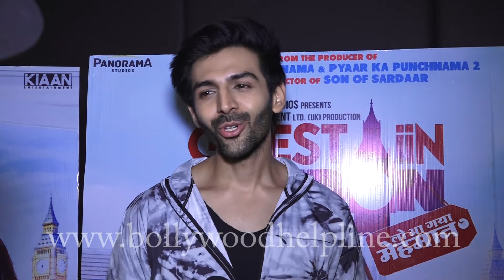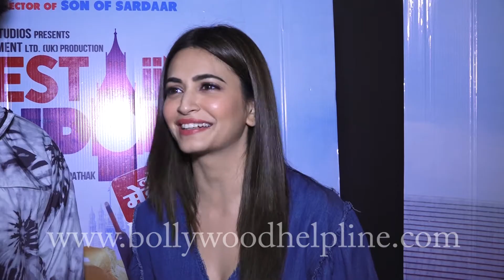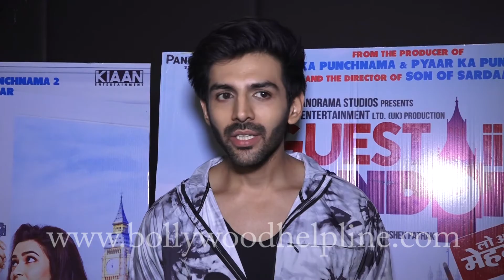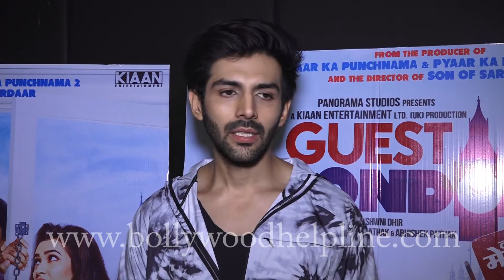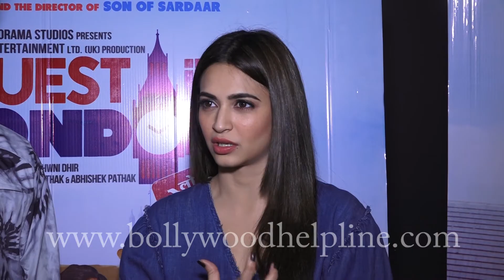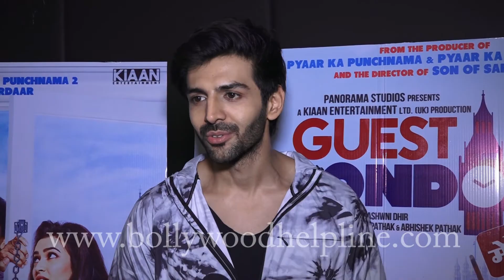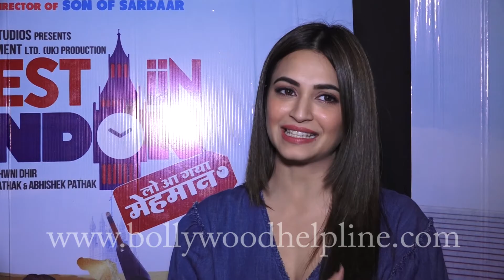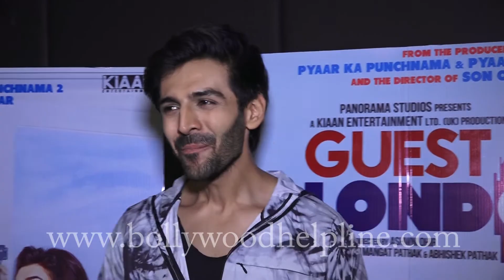Promotional Interview With Kartik Aaryan & Kriti Kharbanda For Film Guest Iin London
UNCUT: Promotional Interview With Kartik Aaryan & Kriti Kharbanda For Film Guest Iin London